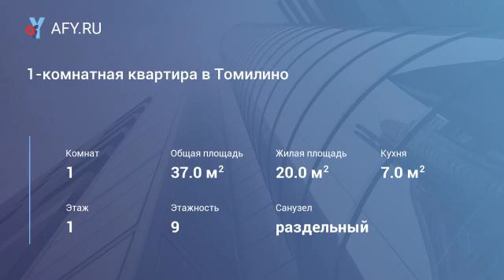1-комнатная квартира в Томилино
Цена: 20 000 Руб.
В квартире установлена мягкая и корпусная мебель, бытовая техника. Проведен интернет wi-fi.
До платформы Люберцы-2 16 мин ходьбы. До метро Лермонтовский пр-т около 20 мин транспортом (без пробок). Оперативный показ. Звоните. Комиссия 50%. Агент.